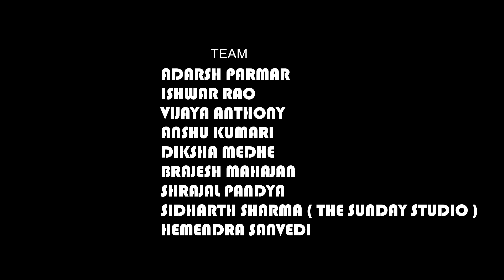Wo Humsafar Tha | A incomplete love story | 2020 | By Yuvraj Solanki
I hope you all are like the video please make sure you subscribe the channel and press the bell icon to notify my New video update i am uploading new video every Monday.
Directed & cinematography by
Yuvraj singh solanki

Featuring
kratik kumrawat
tanu kumrawat

Mohit mahajan
nandani bhawsar
abhijeet gupta

Team
adarsh parmar
sidharth sharma
hemendra sanvedi
ishwar rao
vijaya anthony
anshu kumari
brajesh mahajan
shrajal pandya
vijay Kushwah

Orignal credits

song
wo humsafar thha from the serial Humsafar
sang by - Qurat-ul-ain balouch
poet - naseer turabi

Lyrics.
तर्क-ए-तअल्लुक़ात पे
रोया ना तू, ना मैं
लेकिन ये क्या के चैन से
सोया ना तू, ना मैं

वो हमसफ़र था, हाँ
वो हमसफ़र था
मगर उससे हमनवाई ना थी
वो हमसफ़र था

के धूप-छांव
के धूप-छांव का आलम रहा
ज़ुदाई ना थी
वो हमसफ़र था
के धूप-छांव
ज़ुदाई ना थी
वो हमसफ़र था
वो हमसफ़र था

अदावतें थी, तगाफुल था, रंज़िशें थी मगर
बिछड़ने वाले में सबकुछ था, बेवफ़ाई ना थी

के धूप-छांव का
ज़ुदाई ना थी
वो हमसफ़र था
वो हमसफ़र था

काजल दारों, कुरकुरा सूरमा सहा ना जाये
जिन नैन…